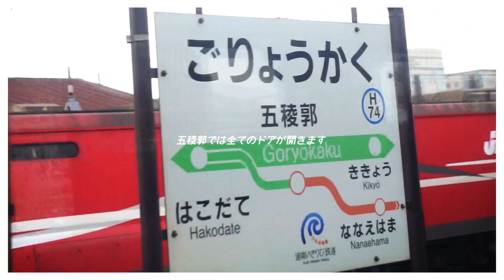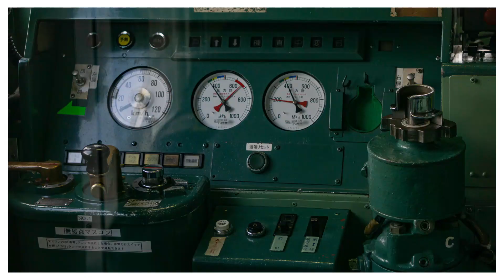モリヤマタ ー函館、行きませんかー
2024/02/23
函館へ行ってきました